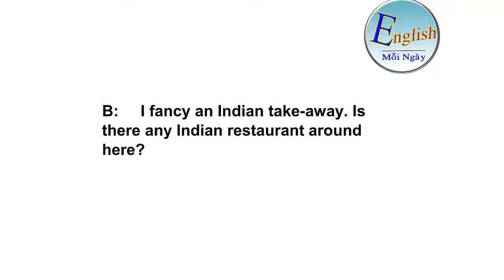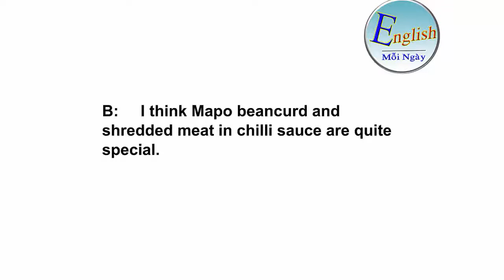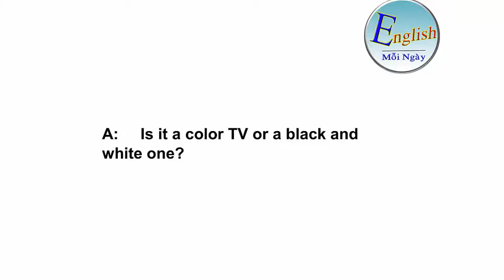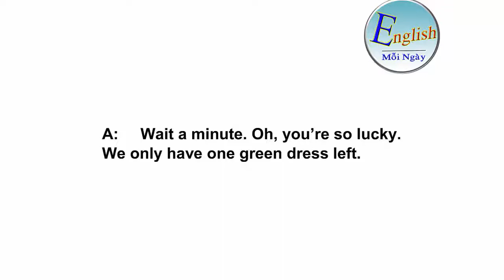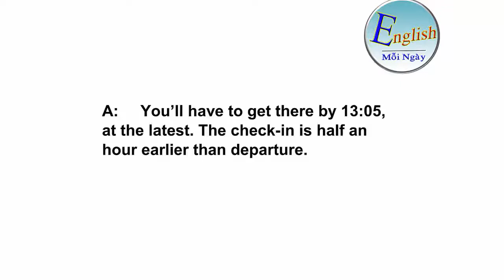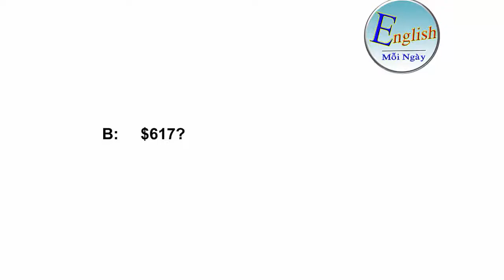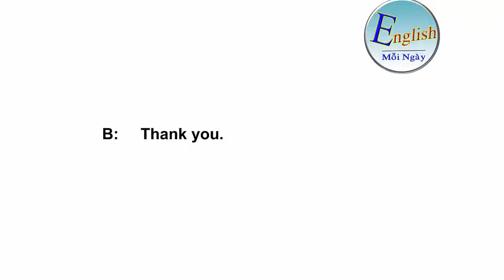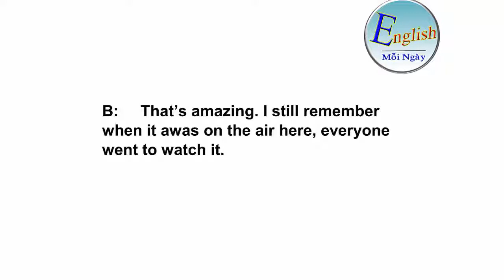56 English Conversations for Everyday Life - Đoạn Hội Thoại Hữu Ích Hàng Ngày - English Mỗi Ngày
56 English Conversations for Everyday Life - Đoạn Hội Thoại Hữu Ích Hàng Ngày - English Mỗi Ngày.